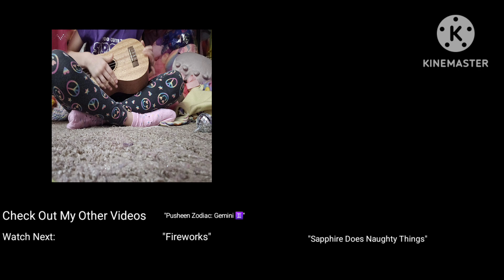Playing my guitar